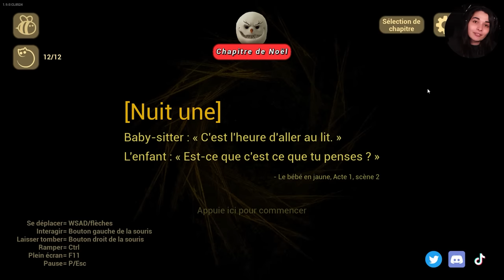BILLY ME FAIT UNE SURPRISE POUR NOËL!🎄- (Baby in yellow) Christmas Update